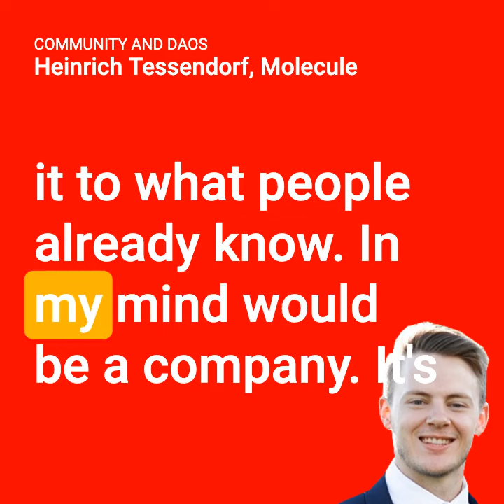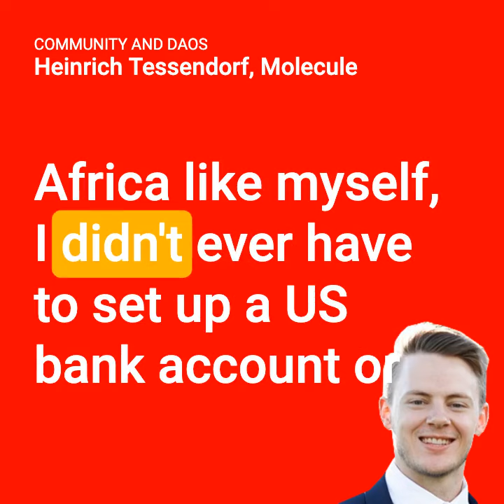Community and DAOs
Welcome to the world of Web3 and Community. In this clip Heinrich Tessendorf talks Community and the role of DAOs.

DAOs are decentralized autonomous organizations and open up a new world of possibilities within a Community. Learn more from
Heinrich Tessendorf, Community and Marketing Manager at Molecule.